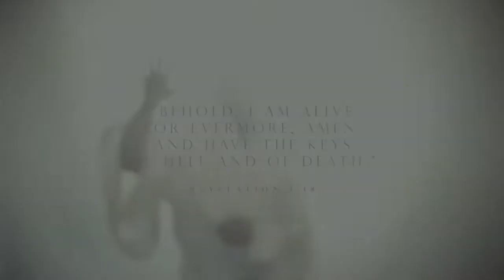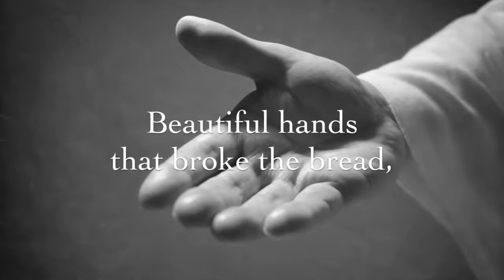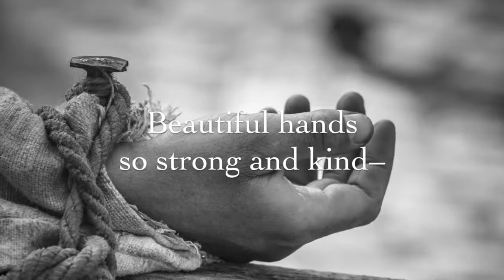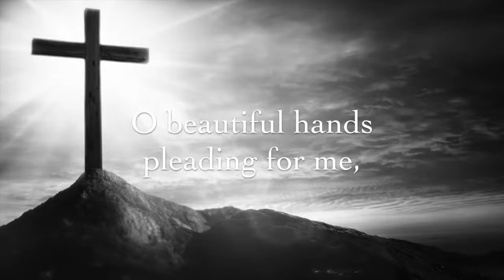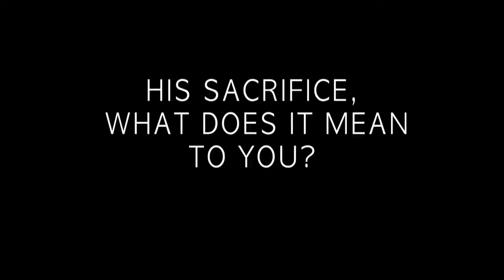Easter Sunday - Morning Service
Resurrection Sunday, April 12, 2020
Remember the sacrifice of Jesus Christ, rejoice in His resurrection!